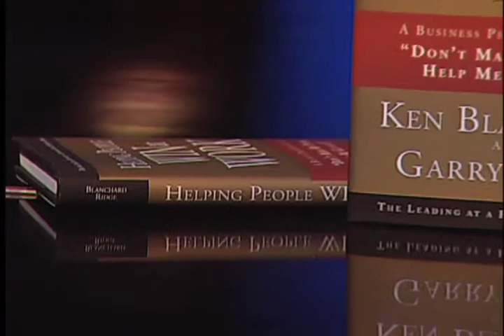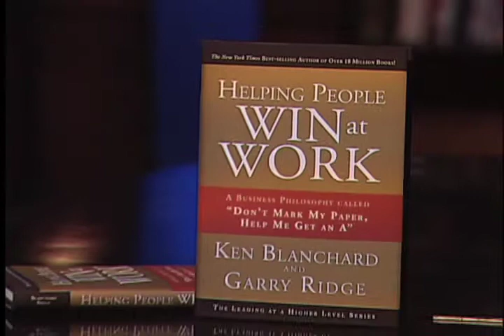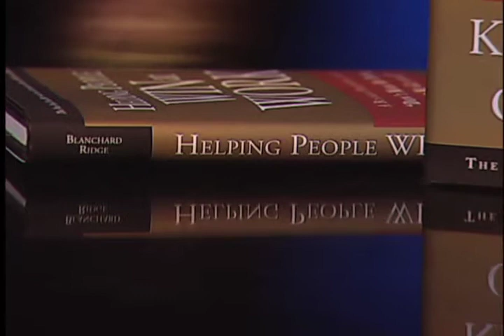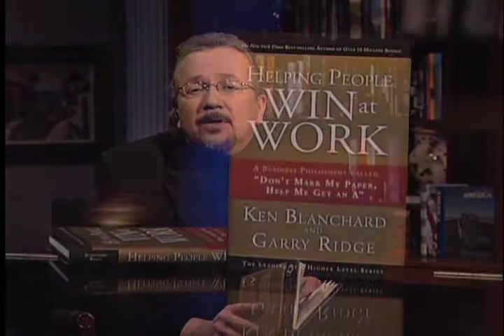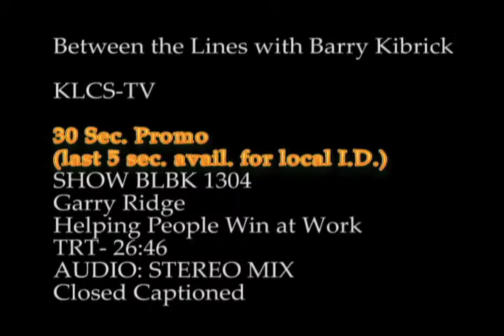Between the Lines with Barry Kibrick - Garry Ridge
Full episode! Barry sits and talks with Garry Ridge of WD40 about business and leadership.